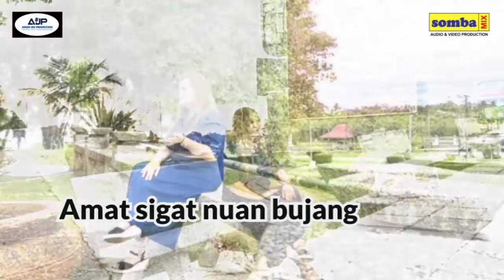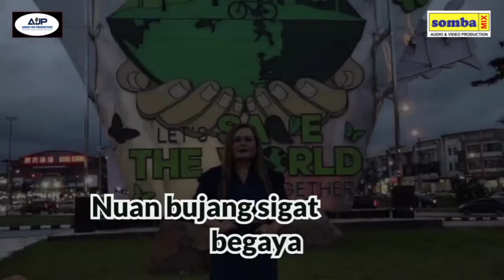BUJANG DIKERINDU by FELICIA LEE. LaguIban (Official Music Video 2023)